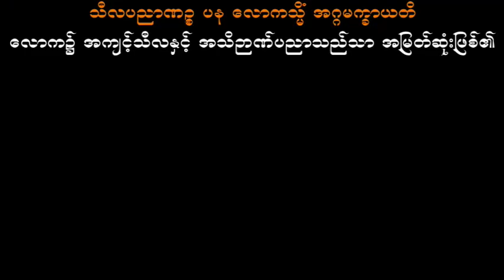အခွင့်သာတုန်းလွတ်အောင်ရုန်း သစ္စာရွှေစည်ဆရာတော် အရှင်ဥတ္တမ